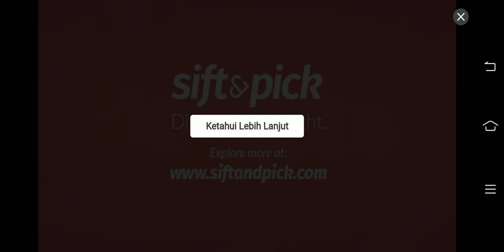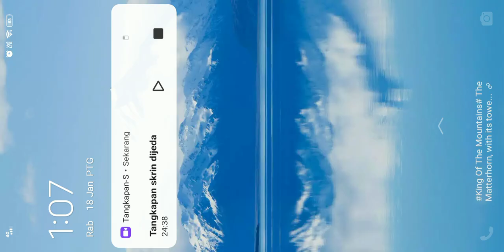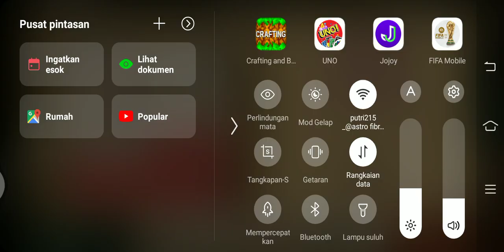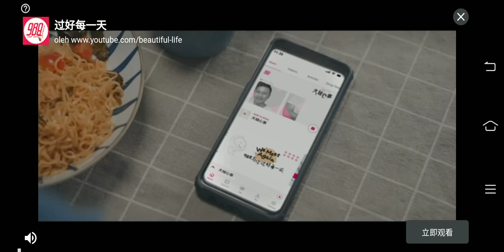18 Januari 2023